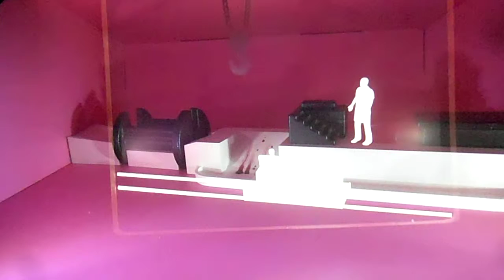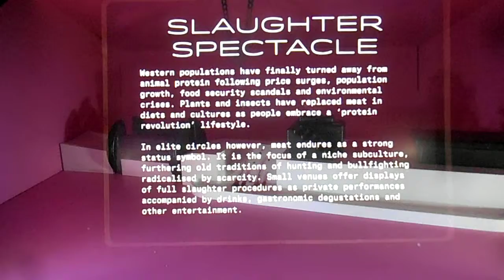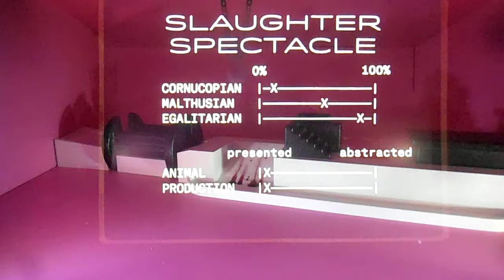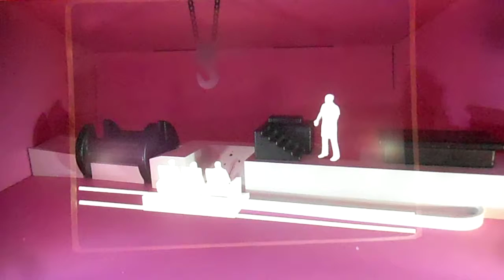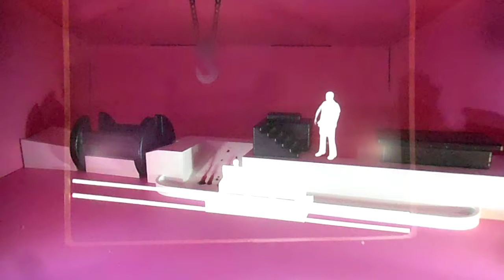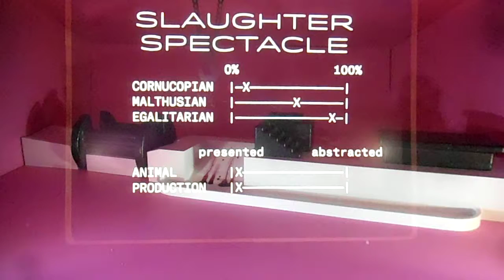DSCF8763デジタル・ショック20160221ダヴィッド・バンテ セミコピア